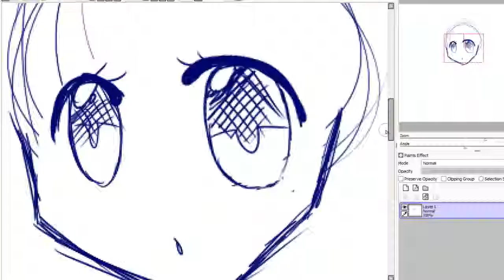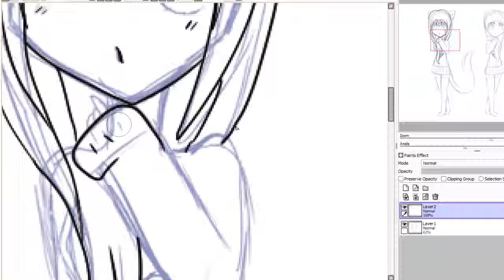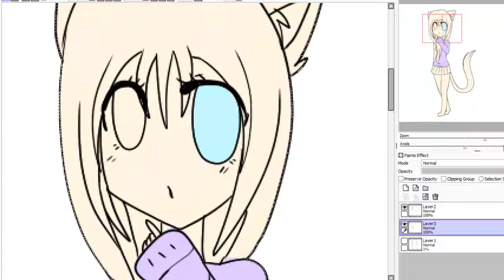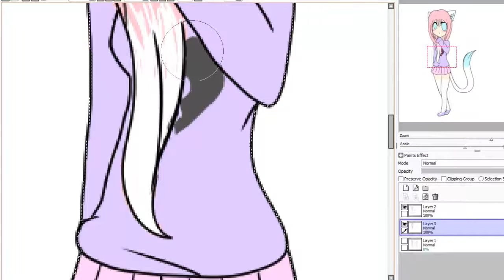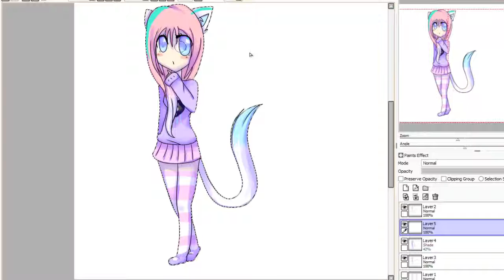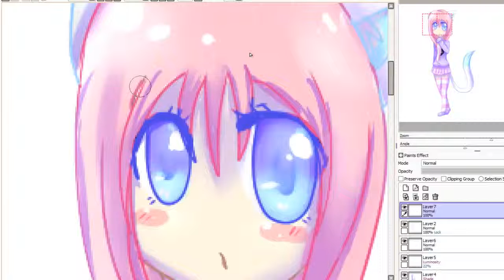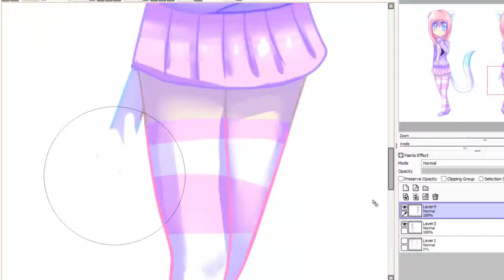❤️~ [ ραѕтєℓ ] ~❤️ -_={ ѕρєє∂ραιηт }=_-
My computer has been messing with me so sorry I haven't been posting much. This one of my new characters Pastel also sorry about the recording I started before I recorded my bad (againx2) ;-;
 SONGS ARE NOT MINE I WILL LIST THEM IN ORDER!

On Saturday comment in any of my videos and like I will reply to you! I will draw what ever you want It cannot have a background it will be a transparent background, this is to see if anyone reads the desc. : ) So if you do Thank you! I hope you enjoy and also sorry I haven't been posting much videos lately. you know I have school and stuff.. o3o ALSO about the mep I was working on It is past the due date and most people did not do it so I may cancel it I'm... sorry Its my first time and stuff but I will be making a new one for another song I an deleting the video soon I will post a video about it later on. I'm sorry. But I WILL BE MAKING A NEW ONE PLUS I MADE MY PART ALREADY FOR THAT MEP AND I HATE IT XD but I am too lazy to make another for that song again I ran out of ideas : P Well anyways thank you for watching! : )